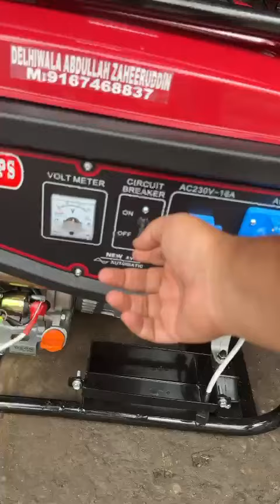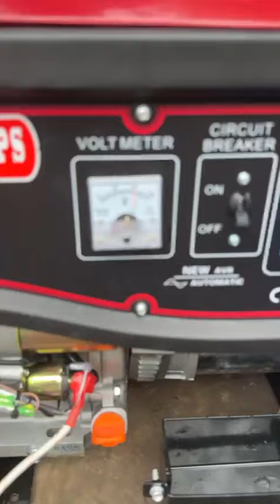15 KVA PETROGENGENERATOR SET AVAILABLE FOR SALE CALL 📞 DELHIWALA ABDULLAH